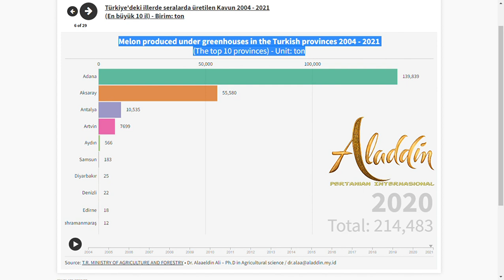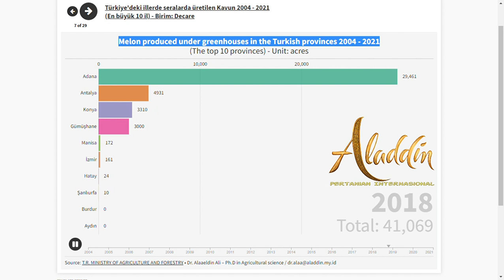Melon produced under greenhouses in the Turkish provinces 2004 - 2021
Türkiye illerinde sera altında üretilen kavun 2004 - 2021
زراعة الكنتالوب في البيوت المحمية حسب أكبر عشر محافظات تركيا للأعوام 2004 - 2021
Greenhouse included (Glass greenhouse + Plastic greenhouse + High tunnel + Low tunnel)
Örtüaltı = (Yüksek tünel + Alçak tünel + Cam sera + Plastik sera)
تتضمن البيوت المحمية كل من (أنفاق عالية + أنفاق منخفضة + صوبات زجاجية + صوبات بلاستيكية)
Source: Ministry of Agriculture and Forestry - TurkStat